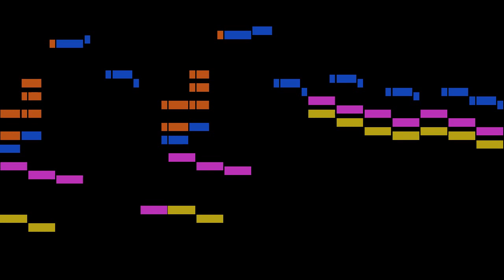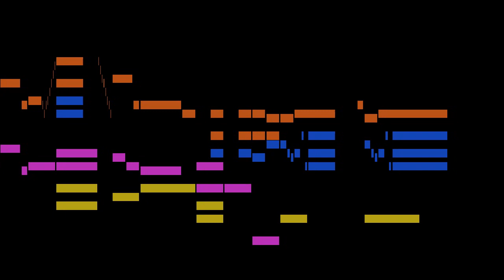Royer - La Majestueuse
An animated score of "La Majestueuse", from Pièces de clavecin, by Royer.